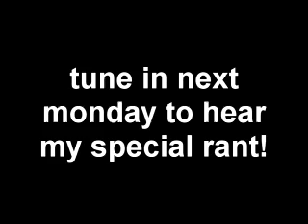Monday 6/30/08 *ARSHA*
Yeah, I suck at vlogging. Oh well, I'll get used to it sometime in the next 6 weeks! :D